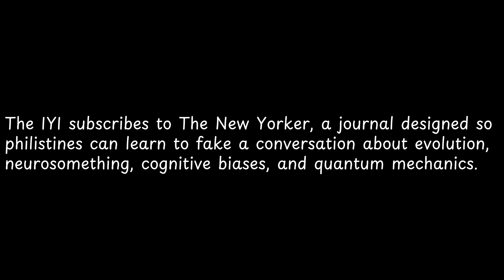The IYI subscribes to The